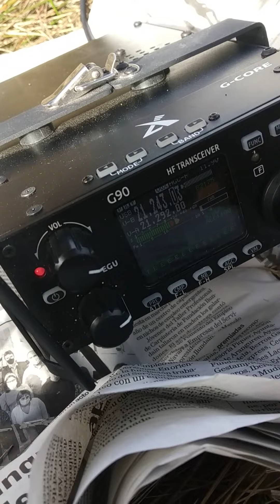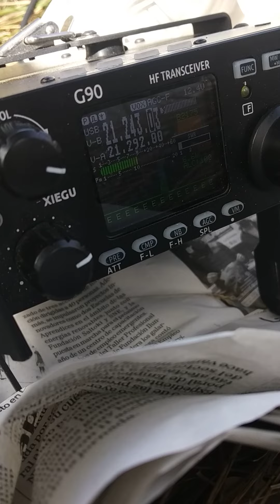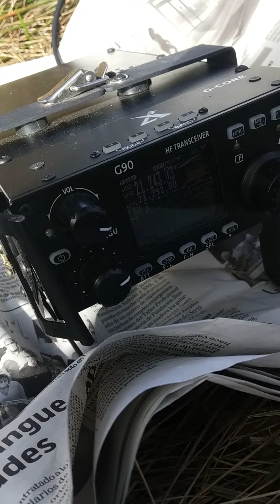VK6MK VS EA2CCG/p EA2/NV-116 Iriberri.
Estas son unas navidades duras, diferentes y es la radio la que me hace llorar de alegría.

Contacto con Australia con Xiegu G-90 y20w y látigo chino con un solo radial.

Hoy soy feliz.Este ha sido mi regalo de Navidad.Nunca lo olvidaré.